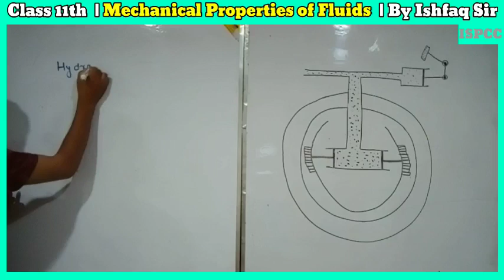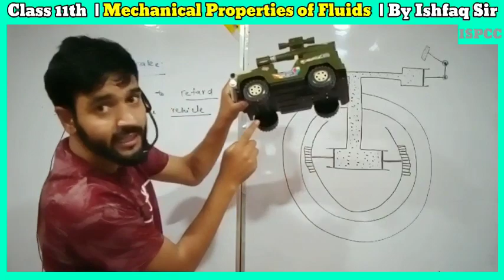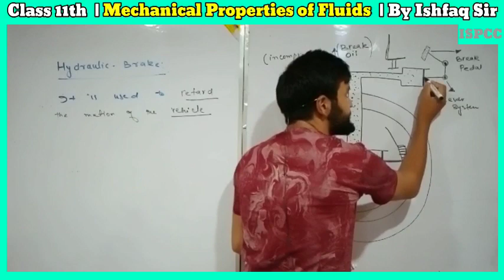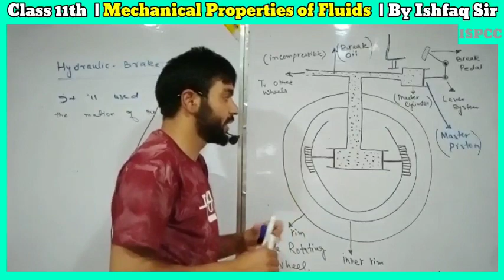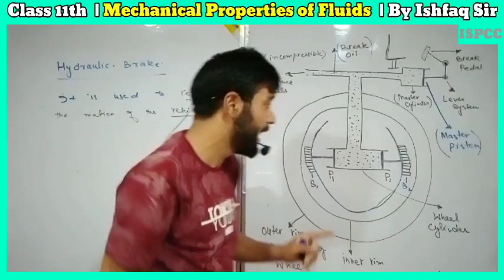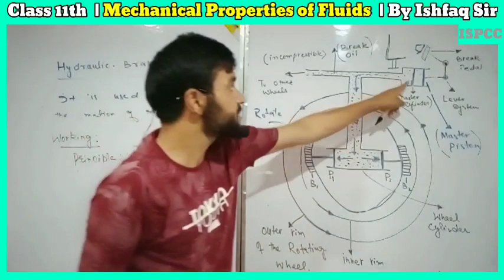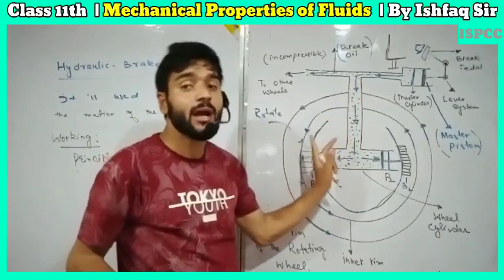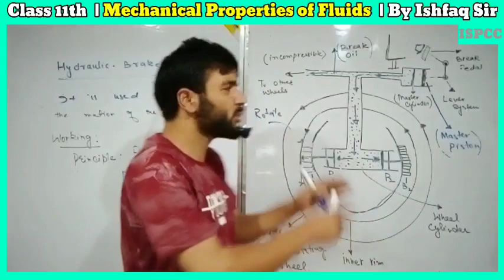Lec 14 | Hydraulic Brakes | Class 11th